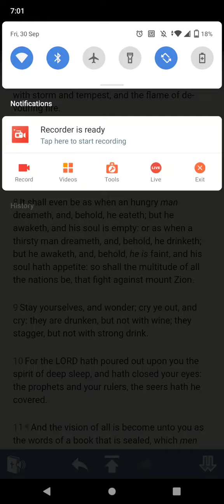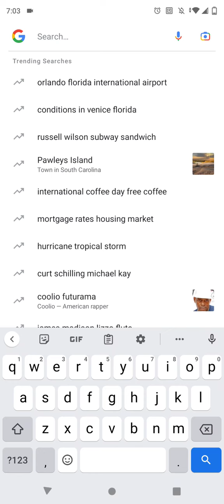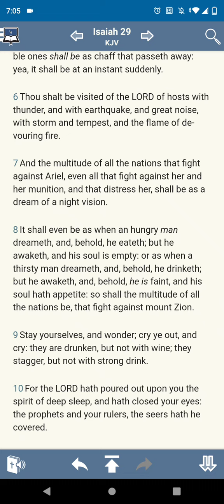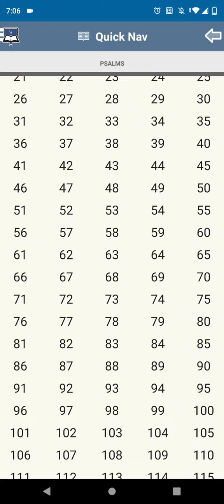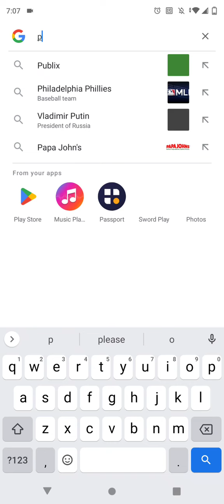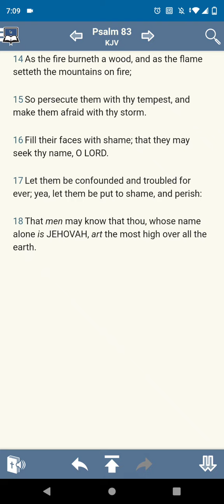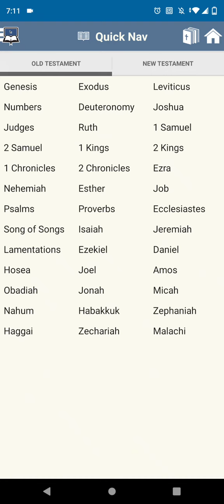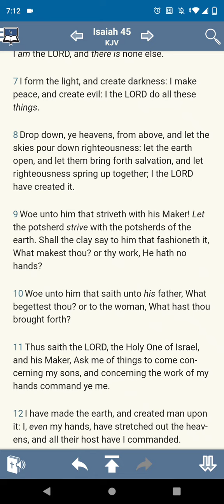thou shalt be visited of the lord